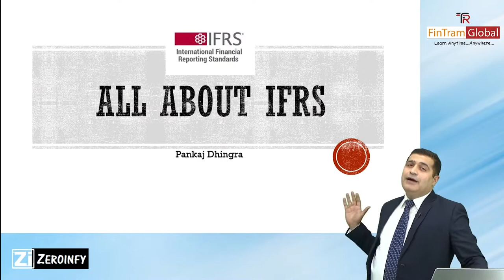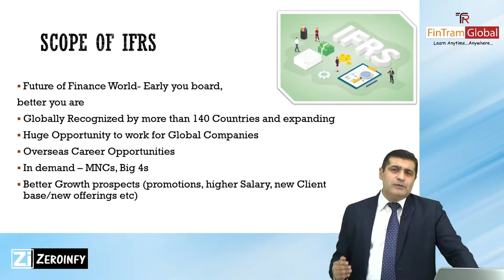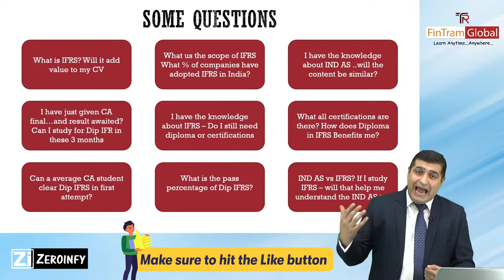All About IFRS | Pankaj Dhingra Sir (CA & CPA, USA)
All About IFRS- Some Common Doubts/Queries of Students Cleared by Pankaj Dhingra Sir (CA & CPA, USA)